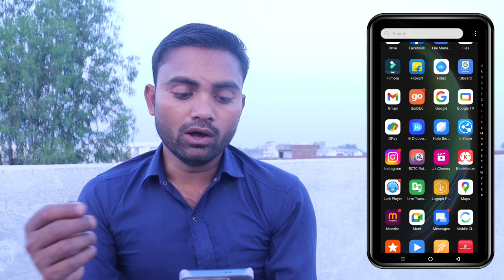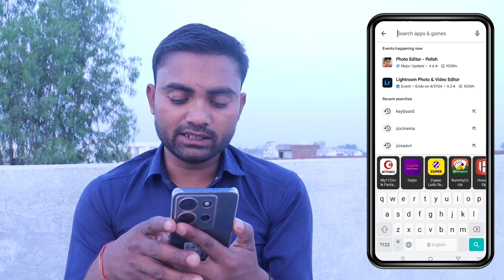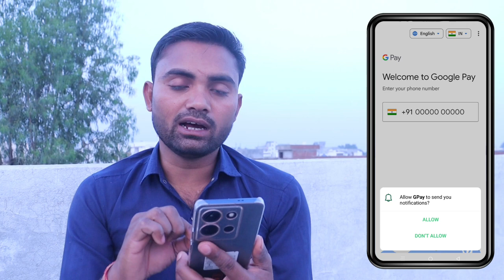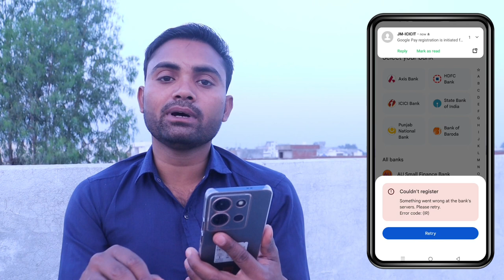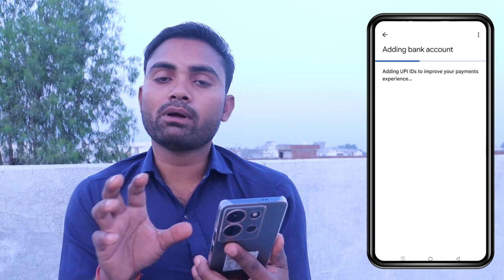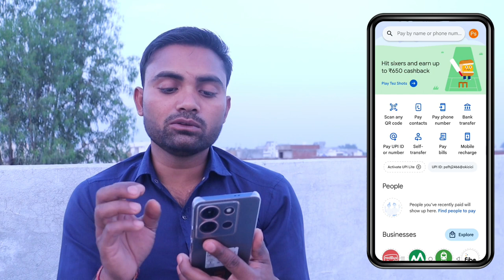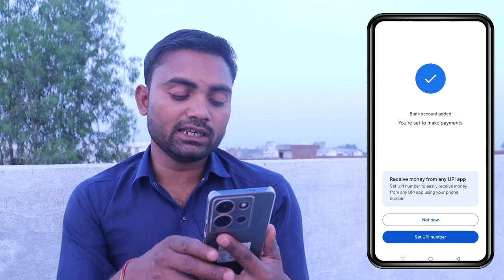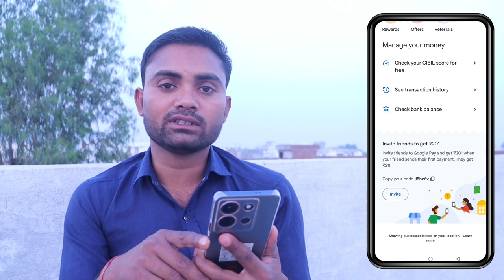Couldn't register Something went wrong at the bank's servers. Please retry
Couldn't register

Something went wrong at the bank's servers. Please retry.

Video related